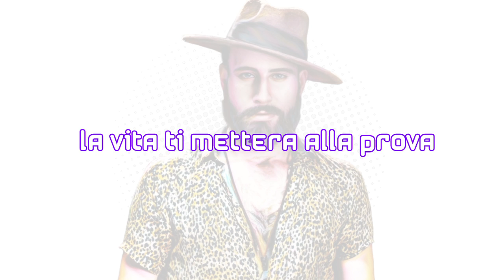HIMA FT CLAUDIAILLARI - VITA (Official Video)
إشراف عام الإعلامي الليبي🇱🇾 : عبدالقادر الشويرف / Abd-Alkader Alshweref
إنتاج فني الفنان الليبي 🇱🇾 : الزبير شطيبة
Special thanks to : Hima Casting
Zrone Production 💖
Ave Fenix Claudio